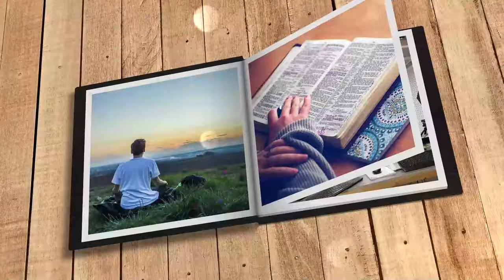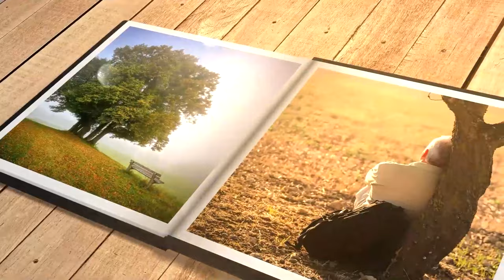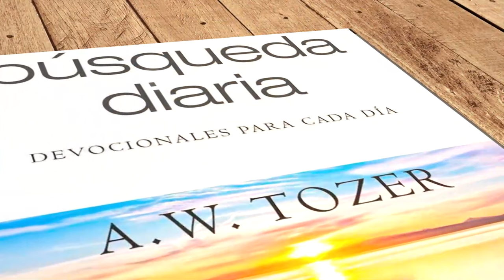Mi búsqueda diaria (3 de febrero)